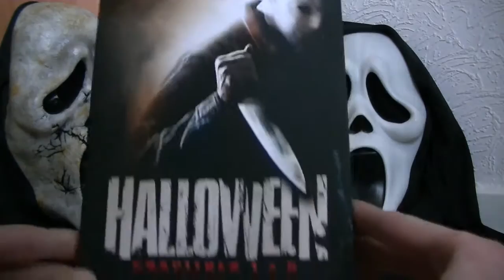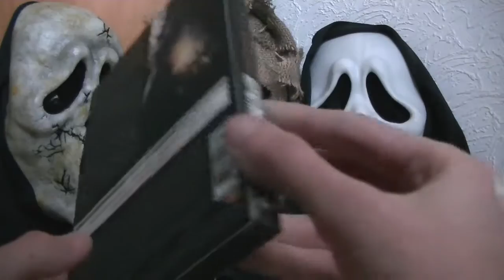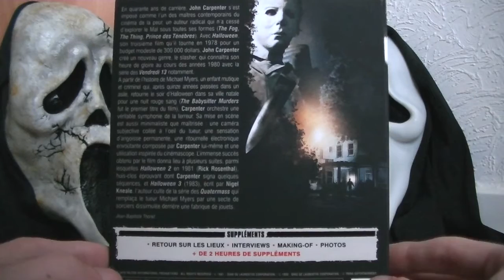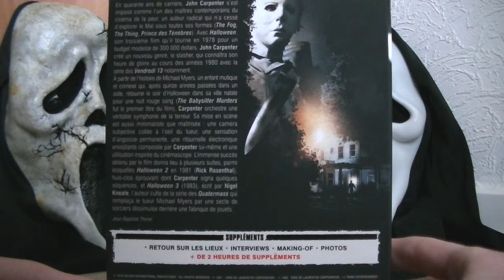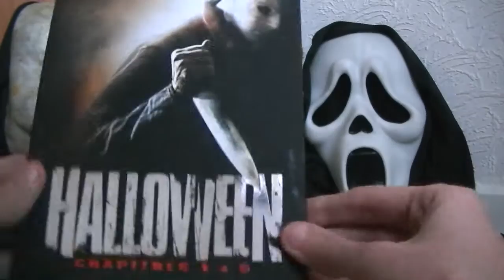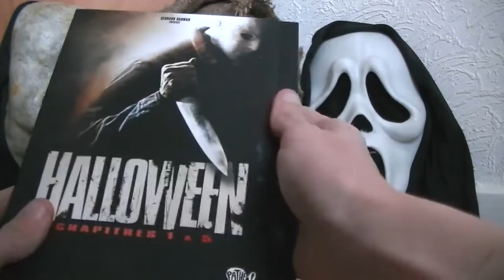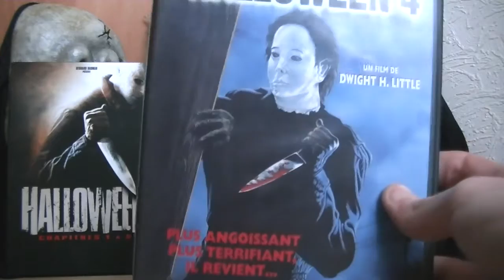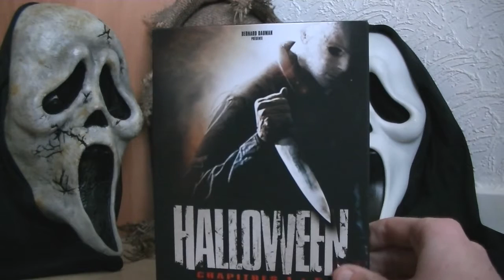Présentation : Halloween - La saga : Les Films 1 à 5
LIEN DE L'ACHAT